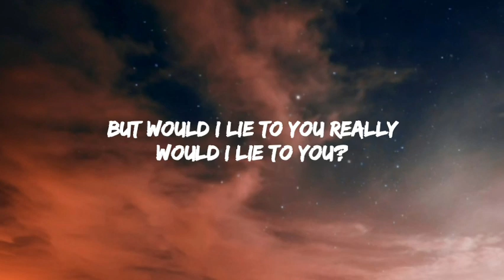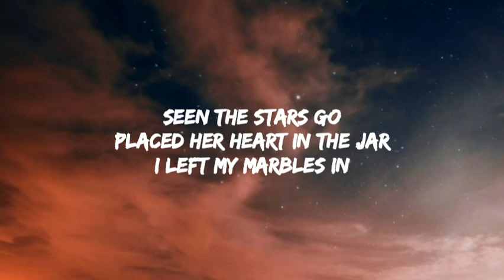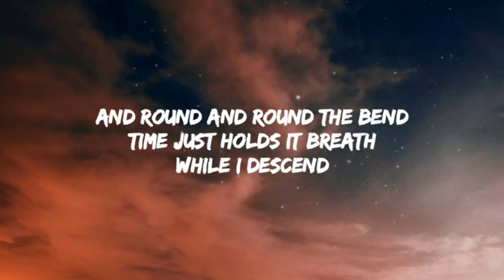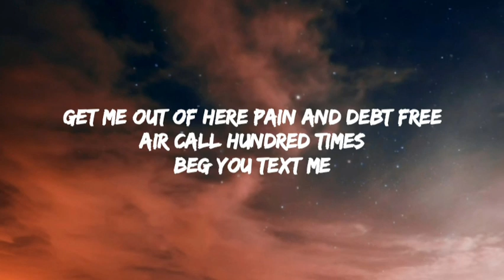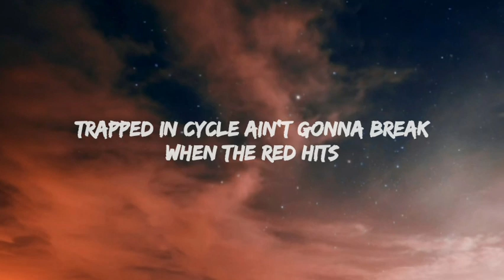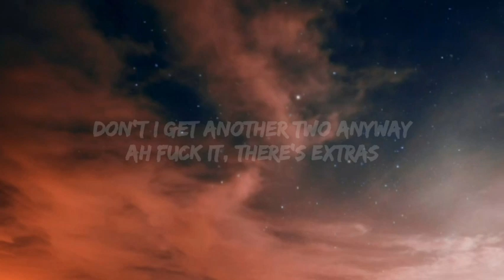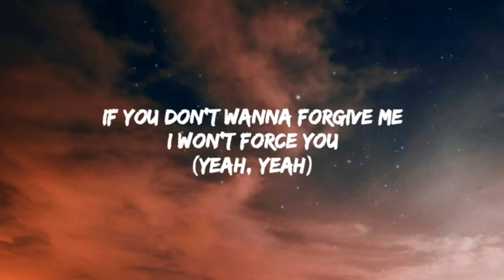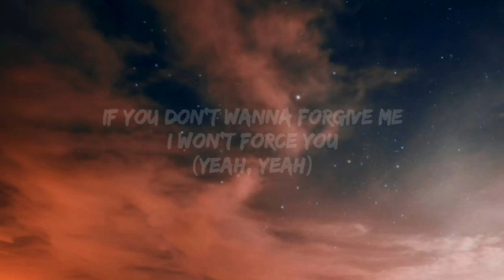Borstal ▪︎Monster Florence (Lyrics)